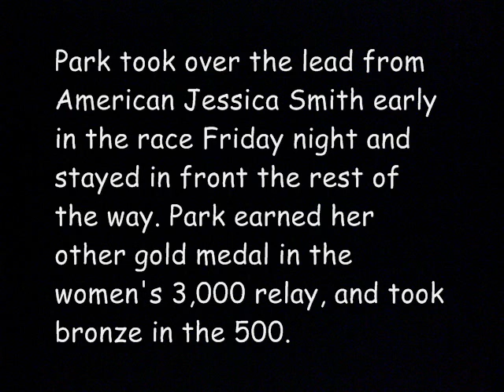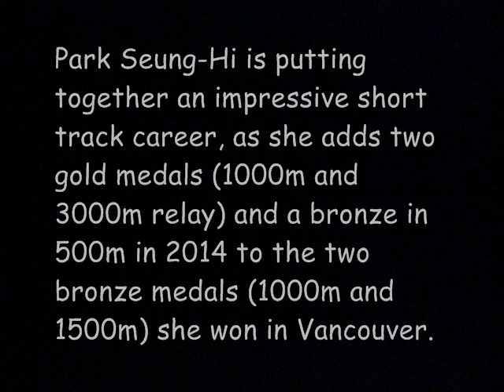Park Seung-hi Gold Medal win short track Sochi Olympics (2014)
Park Seung-hi Gold Medal win short track Sochi Olympics (2014)  Park Seung-hi of South Korea Gold medal win run women's short track 1000m Sochi Olympics

South Korea had a strong showing in the women's short track 1000m on Friday, as Park Seung-Hi won gold while Shim Suk-Hee took bronze. China's Fan Kexin rounded out the podium with a silver medal performance.

U.S. skater Jessica Smith finished just outside the podium, as she came in fourth place.

Park took over the lead from American Jessica Smith early in the race Friday night and stayed in front the rest of the way. Park earned her other gold medal in the women's 3,000 relay, and took bronze in the 500.

Park Seung-Hi is putting together an impressive short track career, as she adds two gold medals (1000m and 3000m relay) and a bronze in 500m in 2014 to the two bronze medals (1000m and 1500m) she won in Vancouver.